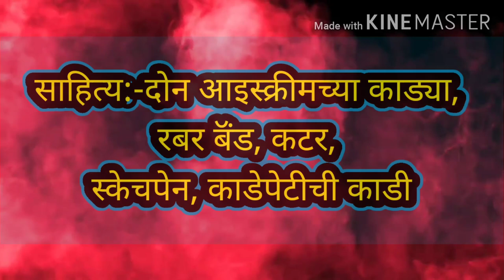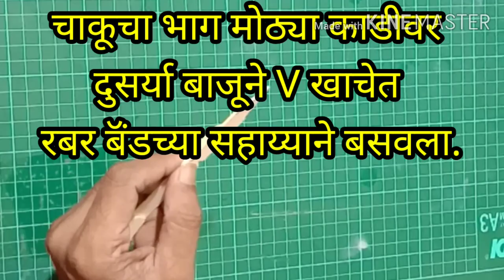How to make Funny Folding Knife मजेदार घडीच्या चाकू (कलादालन) Kaladalan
Funny Folding Knife मजेदार घडीच्या चाकू (कलादालन) Kaladalan

Hi friends,.
This is KALADALAD Channel only for Drawing,Art And Craft

This channel provide you verious types of Art & Craft Videos.
 Drawing Grade Exam Demo & geometry Of Elementry - Intermediate Exam
Clay work, Eco friendly Ganpati Making ( शाडूमाती पासून पर्यावरण पूरक गणपती बनविणे )Paper Craft,Origami,Decoration Ideas,Wall Hanging,Calligraphy,Lettering,Rakhi Making, Marathi sulekhan, Diwali Akashkandik (Lentern),types of Flowers ,Landscape, Envolope,Umbrellas,Tricolor Badge,Sprow Nest,Butterfly Ect.

How to make Tricolour Batch | Independance Day - Republic Day | तिरंगी कागदी बिल्ला तयार करणे.
youten craft,home decor,beautiful craft with paper,kaladalan by sudhir phadke#independence day tricolour badge,how to make Indian tricolour badge,easy tricolour badge making, republic day badge making